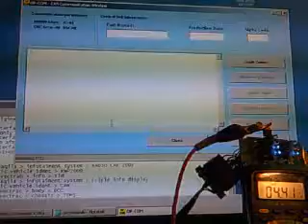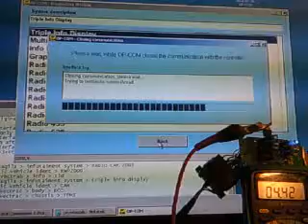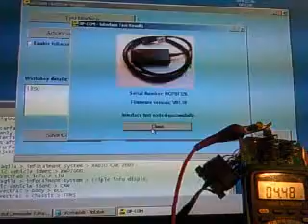mocpo rly 3